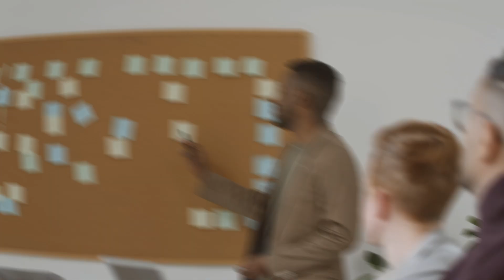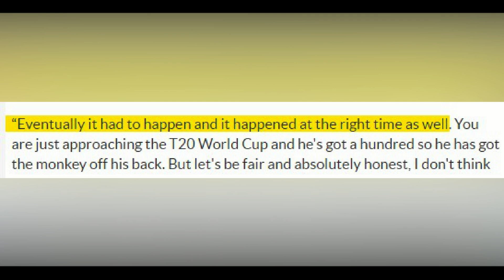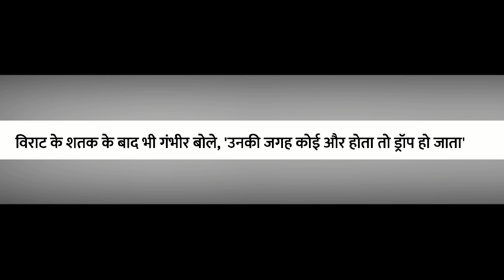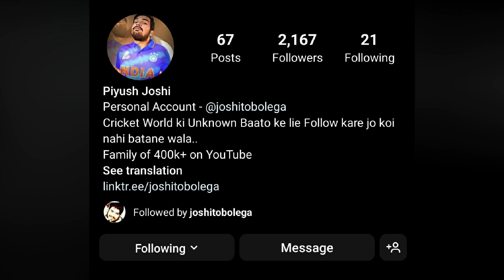GAUTAM GAMBHIR को KOHLI के लिए ऐसा नही बोलना चाहिए था.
This video talks about the the incident of Asia Cup 2022 where Gautam Gambhir made statement including Virat Kohli and Suryakumar Yadav